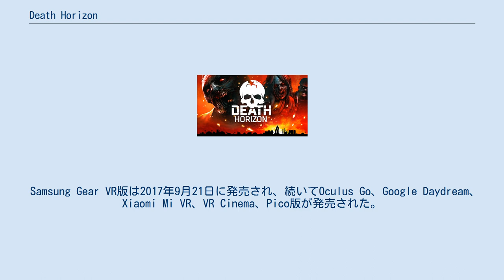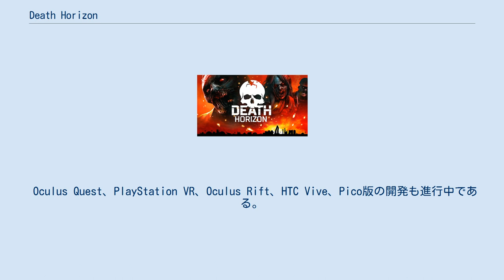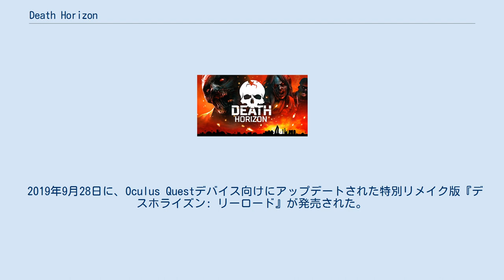Death Horizon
『Death Horizon』（デスホライズン）は、Dream Dev Studio VRが開発したモバイル向けバーチャル・リアリティー（VR）ファーストパーソン・シューティングゲーム。
 Samsung Gear VR版は2017年9月21日に発売され、続いてOculus Go、Google Daydream、Xiaomi Mi VR、VR Cinema、Pico版が発売された。
Gear VRで発売されてから、20日間有料ゲームの1位にとどまった。
2019年9月28日に、Oculus Questデバイス向けにアップデートされた特別リメイク版『デスホライズン: リーロード』（Death Horizon: Reloaded）が発売された。
 ホライゾン研究所に保管されていたT12ウイルスが漏洩し、全職員がゾンビに変貌し研究所は廃墟と化した。
プレイヤーは、ウイルスが世界中に広がるのを防ぐためにホールに潜む感染したモンスターを一匹残らず破壊しなければならない。
 本作は、古典的なアーケードゾンビシューティングにVRデバイスでのみ体感できる深い没入感と激しさを組み合わせている。
 プレイヤーは、ホライゾン研究センターに配置された無名の兵士として始まる。
最初に使える武器は弾薬が無限のAR15である。
その後、プレイヤーはポンプショットガンや重機関銃などの他の武器を見つける。
 ゲームは研究施設の地下21階から始まる。
プレイヤーの最初の目的である合流地点でアルファチームと合流することは不可能であることが判明した。
 プレイヤーは歩く屍、ゾンビ犬、有毒なゾンビミュータントで一杯のホールを駆け抜けると、アルファチームが最後の抵抗をした場所を見つける。
 施設を出る前に、研究室のはるか下にあるメインリアクターを無効にしなければならない。
 ゲームはまた、ウェーブ式で襲ってくる敵と対峙するサバイバルモードを搭載している。
プレイヤーは、友達、ランダムなパートナー、またはボットとチームを組んで協力アクションを行える。
このモードでは、様々な武器と新たな敵が大量に登場する。
 Death Horizonは、ロンドンを拠点とする企業「Dream Dev Studio VR」によって開発された。
 本作はVR専用に設計されており、Gear VR、Oculus Go、Google Daydream、Xiaomi MiVRで利用できる。
 Oculus Quest、PlayStation VR、Oculus Rift、HTC Vive、Pico版の開発も進行中である。
 このゲームは、中国でのMiVR発売に向けたプレゼンテーションリールの一部として使用された。
 2019年9月28日に、Oculus Questデバイス向けにアップデートされた特別リメイク版『デスホライズン: リーロード』が発売された。
 ゲームのストーリーは、オリジナルパートの出来事からしばらく経った後に展開する。
今回のゲーム開始時には、主人公のストーリーや旅路は明かされない。
謎の声がホライゾン研究ステーションのCCTVシステムを通じて主人公とのつながりを維持しつつプレイヤーを誘導する。
 最初は、その声はプレーヤーを助けるが、その後妨害し始める。
物語のフィナーレでは、プレイヤーは謎の敵と出会い、主人公の秘密を知ることになる。
 プレイヤーはゲーム内を自由に移動でき、ステージをクリアするための独自の方法を選択できる。
2つのOculus Questコントローラーを活用して両手でアイテムや武器を操作したり、さまざまなパイプ、ケーブル、はしごを伝って移動したり、ドアを開けたりできる。
2つのコントローラーの原理は戦闘で積極的に使用され、プレイヤーは片手でケーブルをつかみながらもう片方の手での射撃、ショットガンの両手でのリロード、爆発物の投擲を行える。
グラフィックもアップデートされ、ゲームゾーンが作り直され、ストーリークリアまでの時間も長くなっている。
 『デスホライズン: リーロード』の協力プレイモードは2020年9月にリリースされた。
 有名なゲーム開発者のジョン・カーマックは、彼のFacebookページでゲームの詳細なレビューを行った。